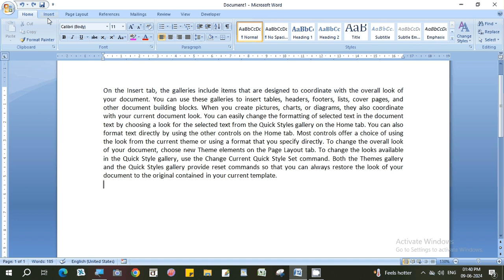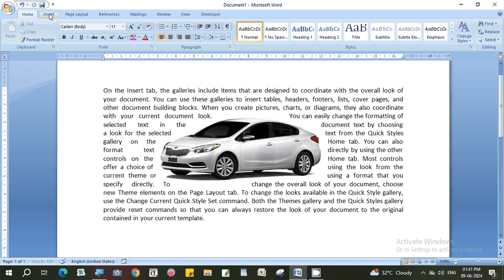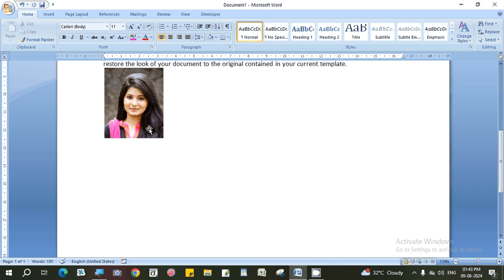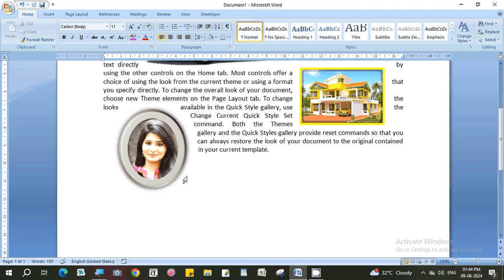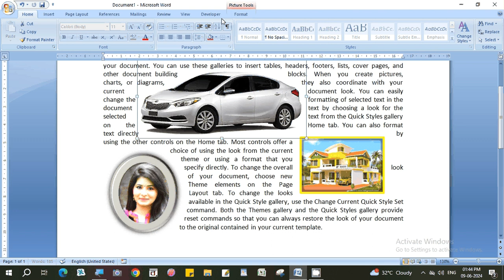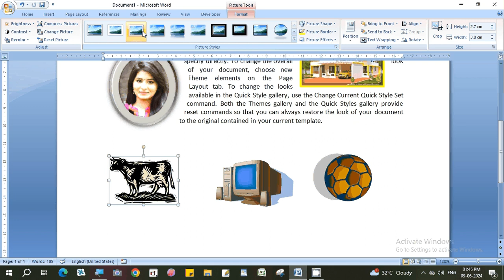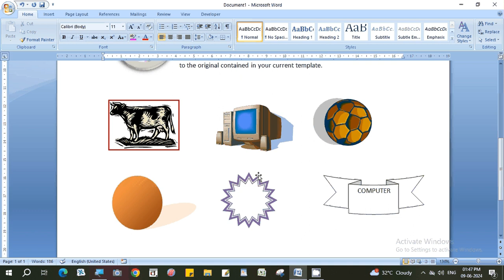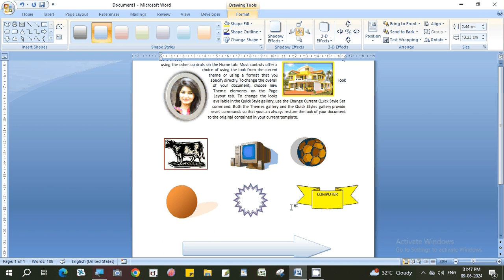Ms word ।।এম এস ওয়ার্ড শিখে নাও সহজেই ।।পার্ট 4 ।। দ্রুত এবং সহজ।।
বর্তমানে যেকোনো অফিসিয়াল কাজে এম এস ওয়ার্ড খুবই গুরুত্বপূর্ণ একটি প্রোগ্রাম যার মাধ্যমে বিভিন্ন ডকুমেন্টস তৈরি করা যায়। এম এস ওয়ার্ড সহজে বাংলায় শিখে নিতে পারে এই ভিডিওটির মাধ্যমে কিভাবে দ্রুত এবং সহজেই এমএস ওয়ার্ড শেখা যায় তার পদ্ধতি বিস্তারিত ভাবে আলোচনা করা হয়েছে এই ভিডিওতে।